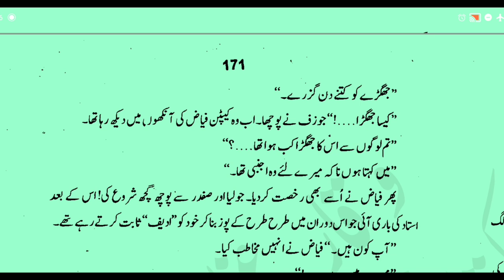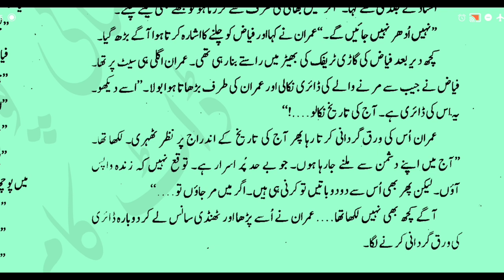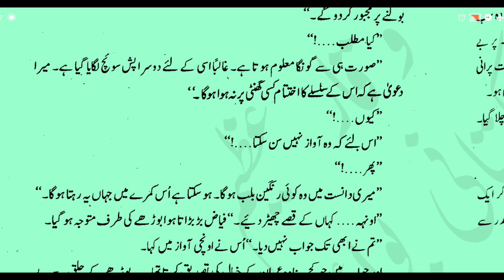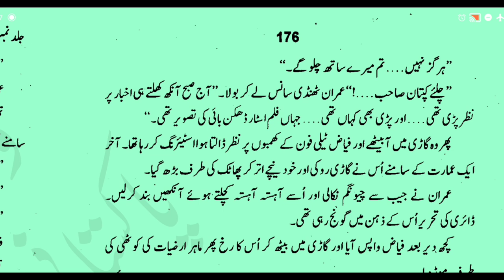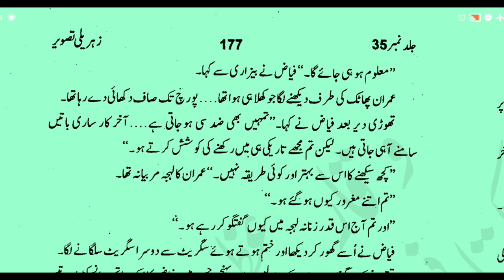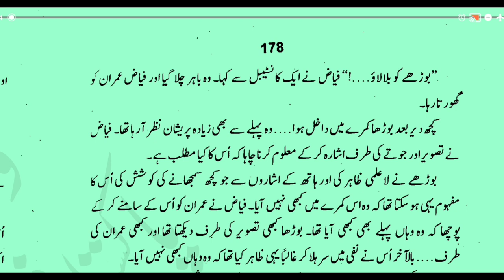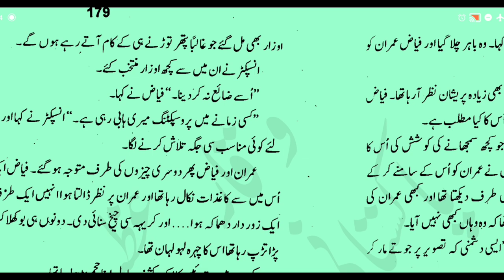Imran Series | Zahreeli Tasweer (Part 01) | Sang Hi in Action | Ibne Safi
Ibn-e-Safi (26 July 1928 – 26 July 1980) (Urdu: ابنِ صفی‎) was the pen name of Asrar Ahmad (Urdu: اسرار احمد‎), a best-selling and prolific fiction writer, novelist and poet of Urdu from Pakistan. The word Ibn-e-Safi is an Arabic expression which literally means Son of Safi, where the word Safi means chaste or righteous. He first wrote from the British India of the 1940s, and later Pakistan after the independence of British India in 1947.

His main works were the 125-book series Jasoosi Dunya (The Spy World) and the 120-book Imran Series, with a small canon of satirical works and poetry. His novels were characterised by a blend of mystery, adventure, suspense, violence, romance and comedy, achieving massive popularity across a broad readership in South Asia.

Both above-mentioned series of novels won praise from the well-known fiction writer Agatha Christie herself.

_Zahreeli Tasweer_Second Novel_

This is the first part of this Novel

_Jonk Ki Wapsi_ First Novel_

Other Magnificent Novel by Ibne Safi

_Sahrai Diwana_